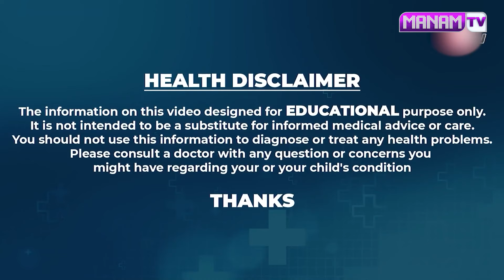ఒకే ఒక్క గ్లాస్ ఎంత తెల్ల జుట్టు ఉన్నా పూర్తిగా నల్లబడుతుంది.. | White Hair To Black Hair | Manamtv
Watch ►ఒకే ఒక్క గ్లాస్ ఎంత తెల్ల జుట్టు ఉన్నా పూర్తిగా నల్లబడుతుంది.. | White Hair To Black Hair | Manamtv Hyderabad Health